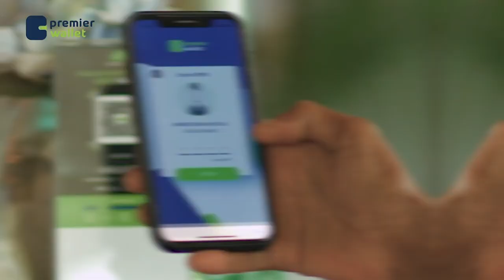Maayirka cusub ee degmada Burco ayaa ka hadlay xaaladdiisa caafimaad